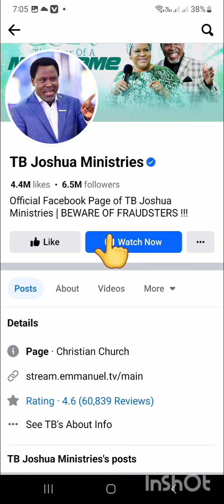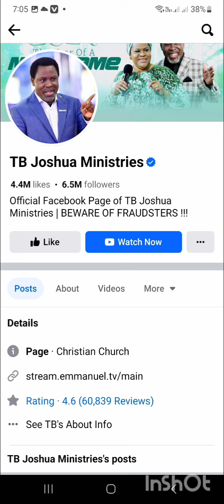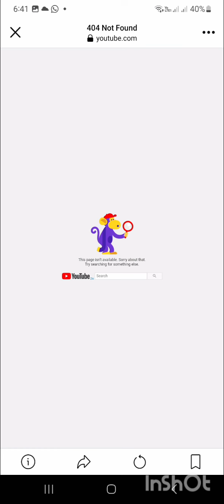TB JOSHUA YOUTUBE CHANNEL DELETED 😅😅😅